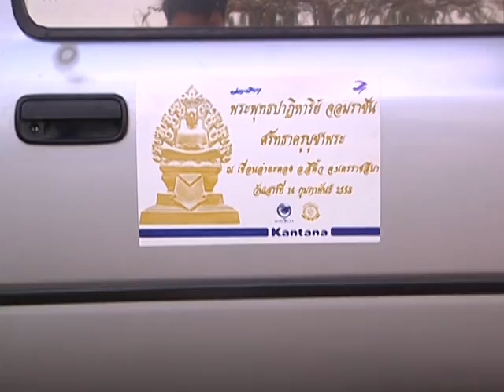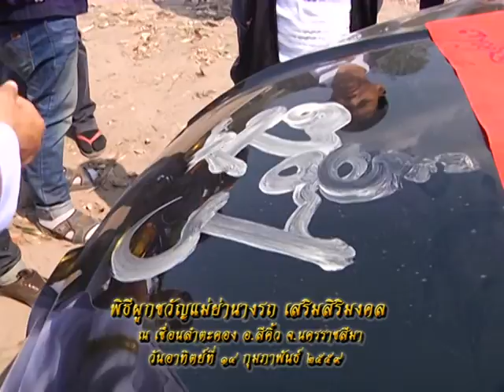รายการหัตถจิต | 19/02/59 | EP 1/4